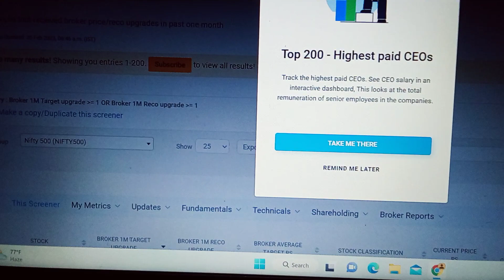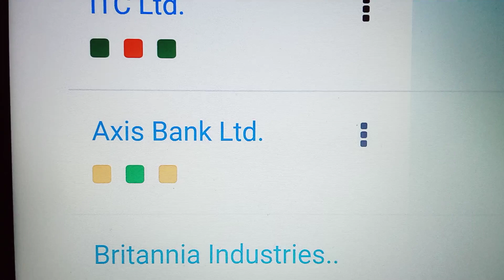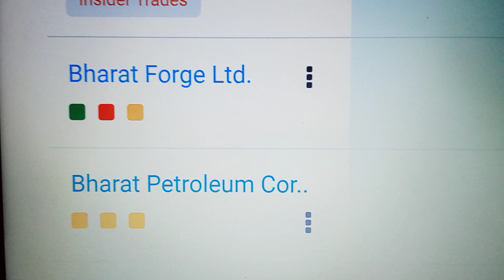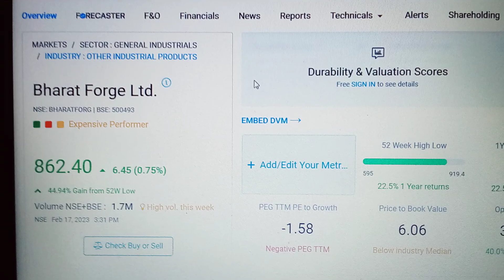आज सुबह से शाम तक करोड़ों लोग करोड़ पति बनेंगे?शेयर बाजार में जबरदस्त इंतजाम है, सावधान रहना!